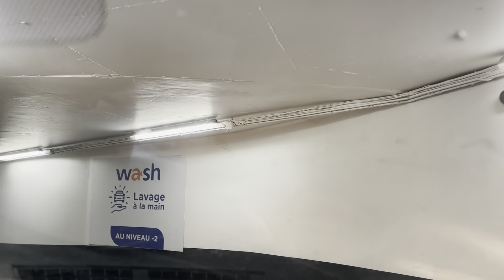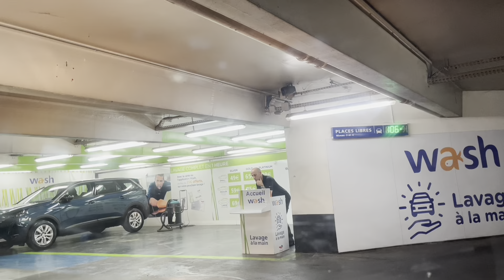Cảnh đẹp paris vào mua hè /phuong paris Vlog